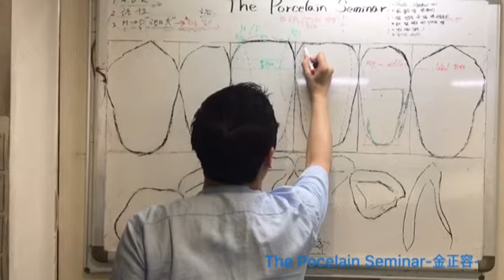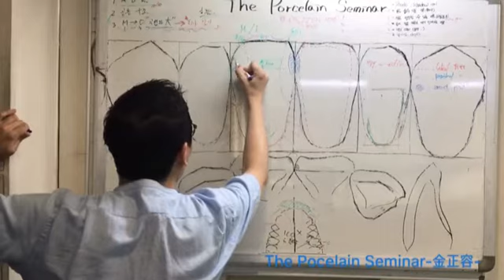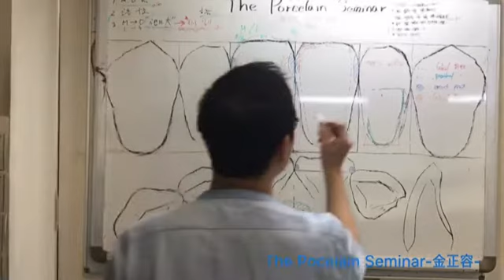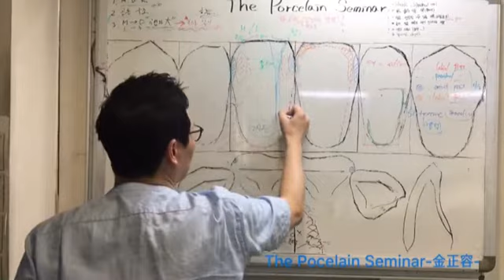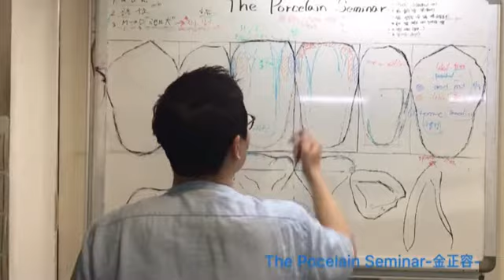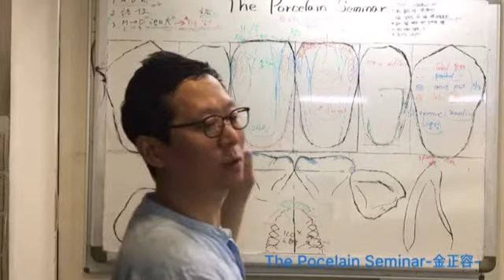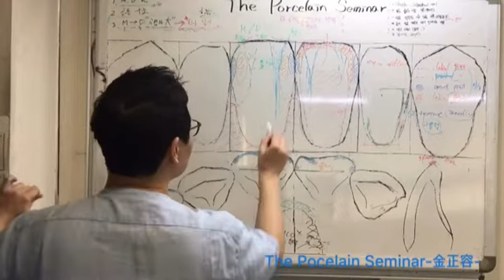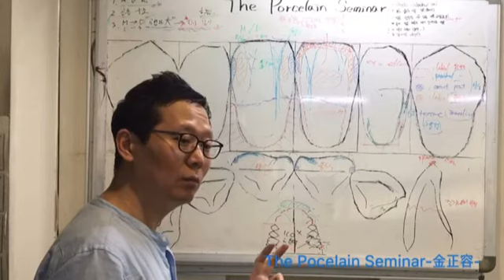#1-34.2) Morphology 형태이론, Authentic Shape of Central incisors중절치 (최신버전)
안녕하세요.
The Porcelain Seminar 김정용 입니다.

이곳에서 치아의 Shade 뿐만아니라 Shape형태를 공부하는 분들이 굉장히 많습니다.

구강내에서 더 정확하게 형태가 완성되는 가장 최근의 The Porcelain Seminar 의 형태 이야기 입니다.

길어도 여러번 반복해서 보시면 정말 좋아요.

감사합니다. ^^